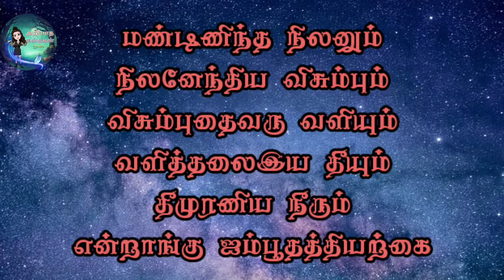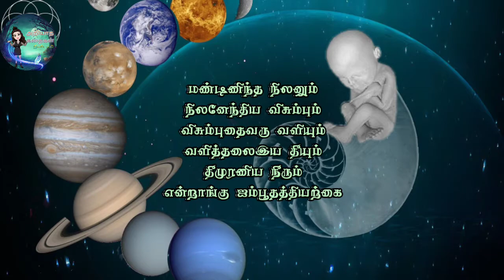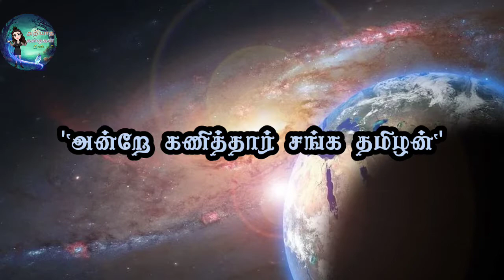அன்றே கணித்தார் சங்க தமிழர் | Tamilar science about world creations | sanga padalgal | sanga tamilan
அன்றே கணித்தார் சங்க தமிழர் | Tamilar science about world creations

உலகம் எப்படி உருவானது என்பது இன்றைய ஆய்வுகள் மூலம் கண்டு பிடித்தவை அல்ல

4000 ஆண்டுகளுக்கு முன்பே தமிழர்களின் சங்க பாடல்களில் இதை பற்றிய தெளிவான குறிப்புகள் உள்ளன. அப்படி என்றால் அன்றைய தமிழனின் அறிவியல் சிந்தனை எந்த அளவுக்கு இருந்து இருக்கும்

tamil tamilar science tamilar scientists science earth world creations basic science sanga tamilan sanga old scientists tamilar varalarum ariviyalum tamilar ariviyal sinthanaigal tamilar ariviyal tamilar varalaru in tamil tamilan history in tamil tamilar lifestyle ulagam uruvana varalaru in tamil ulagam uruvana vidam tamil ulagam uruvanathu eppadi ulagam urundai ulagam uruvanathu vidam ulagam uruvanathu

Tamilar ariviyalum varalarum